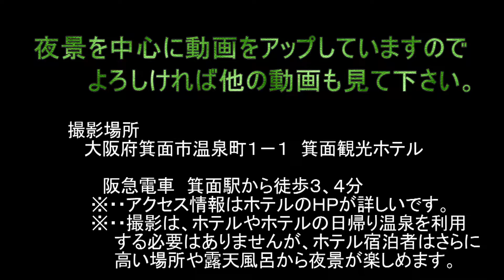温泉とセットで大阪夜景 箕面観光ホテル展望台・大阪府箕面市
大阪府箕面市、阪急電車の箕面駅から徒歩すぐにある「大江戸温泉物語　箕面観光ホテル」入口には、大阪平野を見渡せる展望台があります。以前は「サンセットヒル展望台」と紹介されていました。ホテル宿泊者や日帰り温泉利用者でなくても、展望台から景色を楽しめます。ホテル宿泊者は、同展望台より高くて見晴らしの良い露天風呂から夜景を楽しめるとホテルHPでうたっており、温泉とセットで夜景を楽しめるそうです。